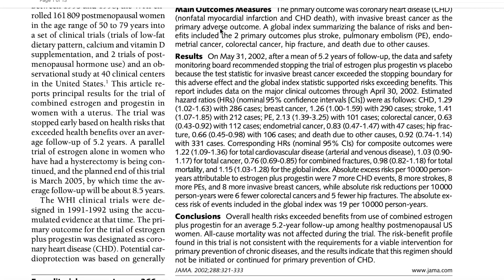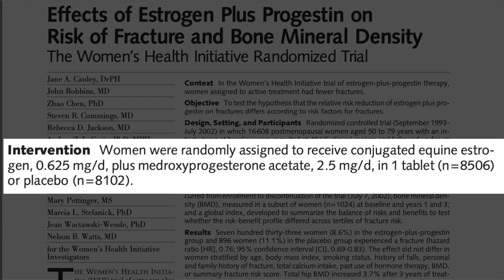Hormone Replacement for Osteopenia or Osteoporosis After Menopause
Are hormones effective at preventing osteopenia and osteoporosis? This video is about the Women's Health Initiative, which looked at estrogens and progestin to see if they would reduce broken bones in menopause.

Should you take HRT for menopause and to protect your bones? If that question feels impossible to answer, I'm here to help. My digital course, The Menopause Solution, guides you through Searches, Stories, and Studies to help you make your HRT decision.

Links:
Women's Health Initiative Osteoporosis Arm

Women's Health Initiative Calcium plus Vitamin D Supplementation and the Risk of Fractures